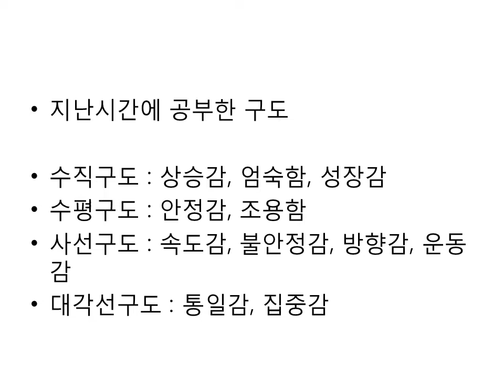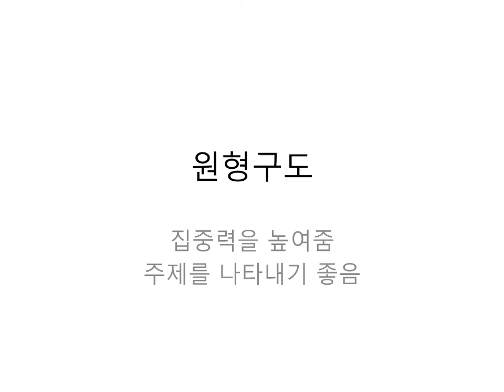[대흥중학교 사진반] 대흥중학교 사진반 4차 수업-구도02 Daehung Middle School Photo Class 4th Class-Composition 02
안녕하세요 대흥중학교 사진반 학생 여러분

사진수업 4차 동영상-구도02- 입니다

2번 이상 시청을 권합니다

즐거운 수업 되세요 ^^

Hello, Daehung Middle School students

This is the 4th video-composition 02-

I recommend watching more than once

Have a nice class ^^

조베쑤가 찍은 사진

Please click to like and press subscription ;)